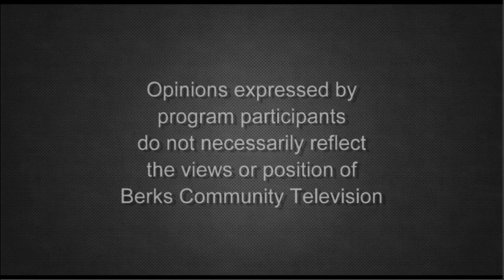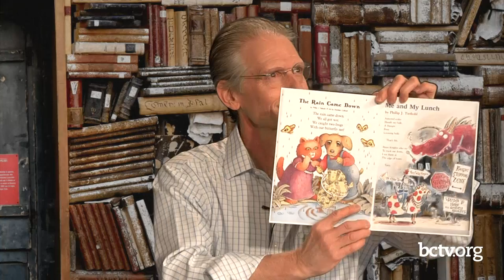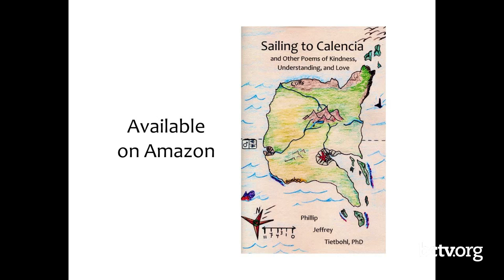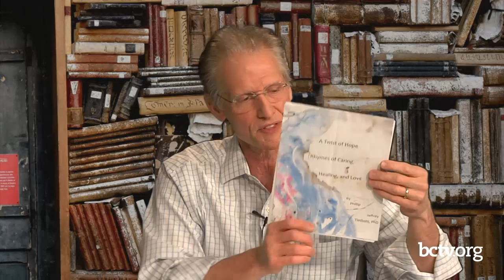Poet Phillip Tietbohl 4-13-22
Host Marilyn Klimcho is joined by poet Phillip Tietbohl to share his work and discuss his collection of poems about being a good person on Poets' Pause.